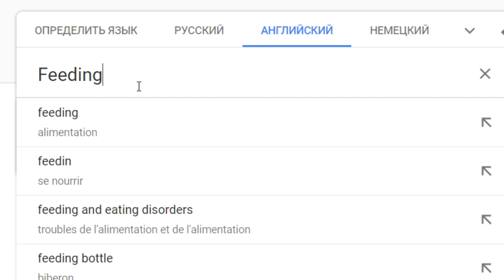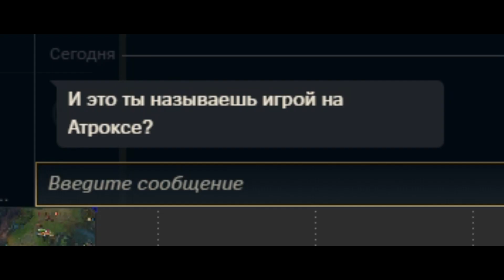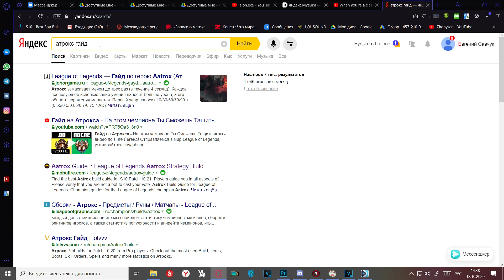Aatrox.exe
learning to fry a baguette with Aatrox /  учимся жарить багет на Атроксе
Fairy atrix.exe